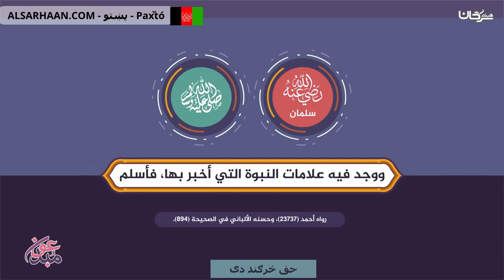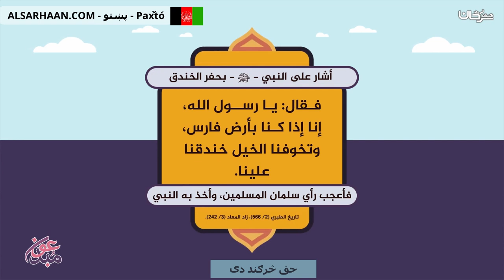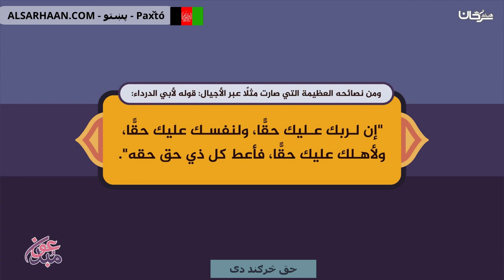حق څرګند دی الحق واضح